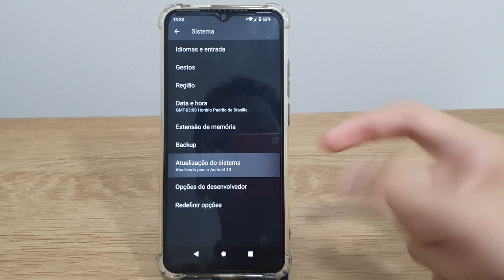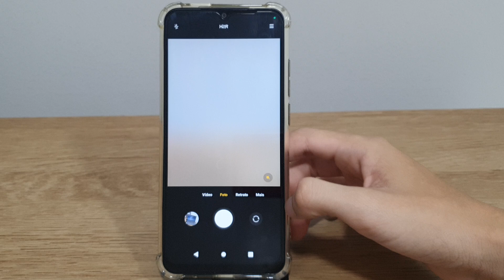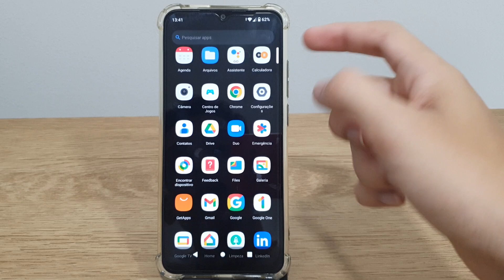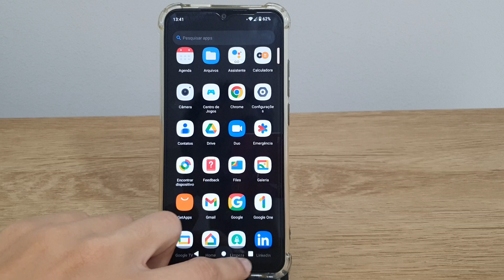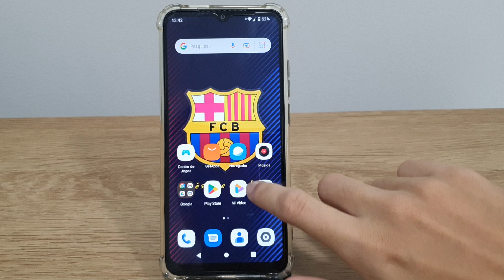Teste de uma semana no Redmi A2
Fala pessoal!! Nesse video estarei mostrando um Teste de uma semana no Redmi A2